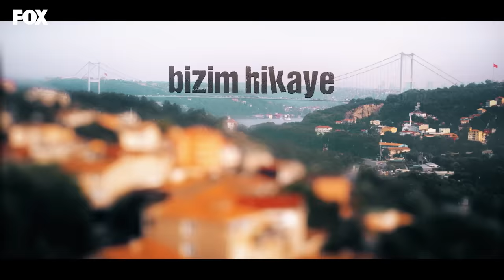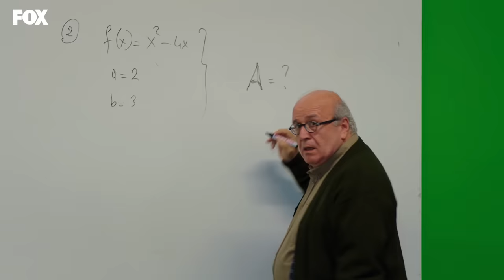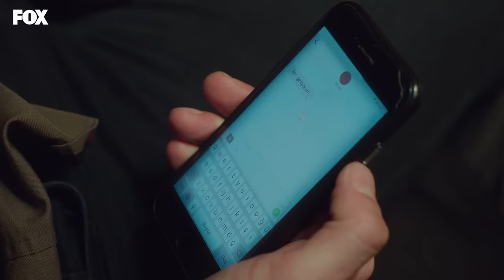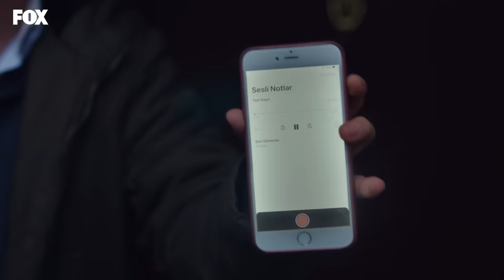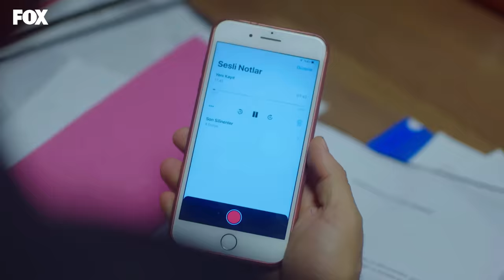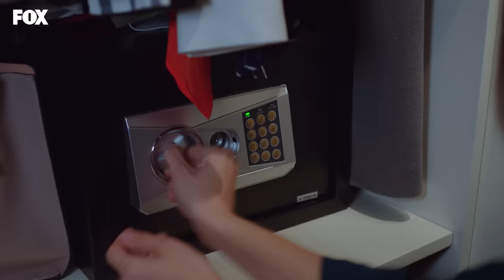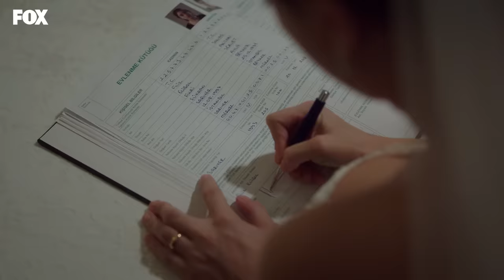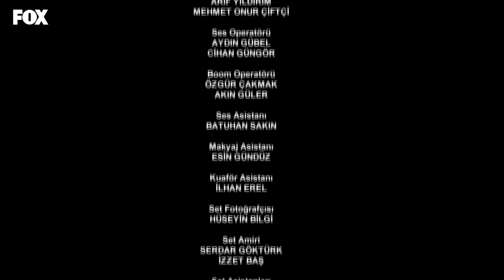Bizim Hikaye 52. Bölüm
Bizim Hikaye 52. Bölüm Özeti:
Barış, Filiz’i Nihal’in kurduğu tuzaktan kurtarmaya çalışırken yalnız değildir. Bütün Elibol’lar Barış’ın yanında Filiz için bir araya gelirler. El birliğiyle Nihal’i alt etmeye çalışırlarken beklenmedik bir yerden gelen yardım tüm dengeleri değiştirir. Ancak Barış’ın aileden gizlediği bambaşka bir gündemi daha vardır ve çabaları tüm itirazlara rağmen sonuç verir. Barış ve Filiz hayatlarının en mutlu gününü yaşarlarken kaderin onlar için neler hazırladığından habersizdirler. Tam kazandıklarını düşündükleri anda Nihal’in yaptığı bir hamle büyük bir felakete neden olacaktır.

Oyuncular:
Hazal Kaya
Burak Deniz
Reha Özcan
Yağız Can Konyalı
Nejat Uygur
Zeynep Selimoğlu
Alp Akar
Ömer Sevgi